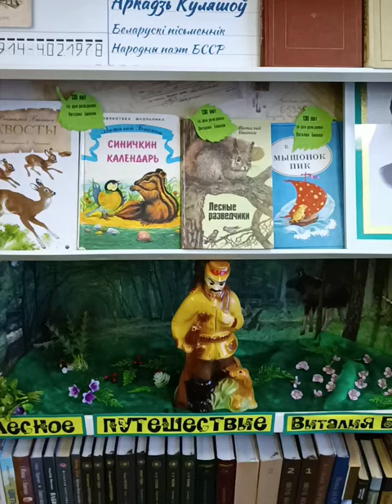В лес с Виталием Бианки. ГУК "Централизованная библиотечная сеть Гомельского р-на"